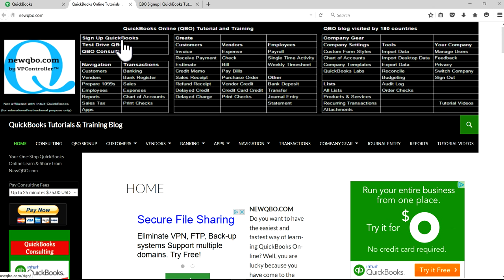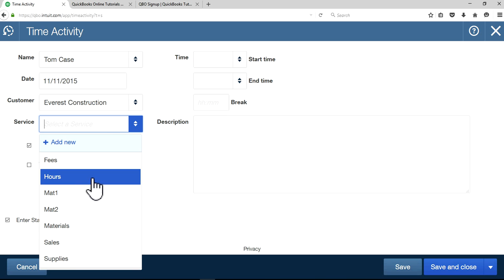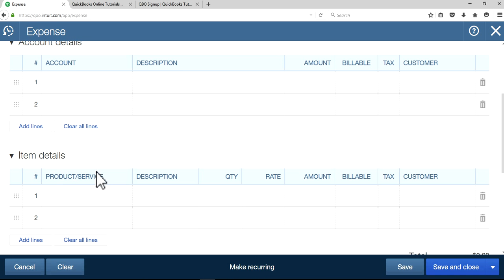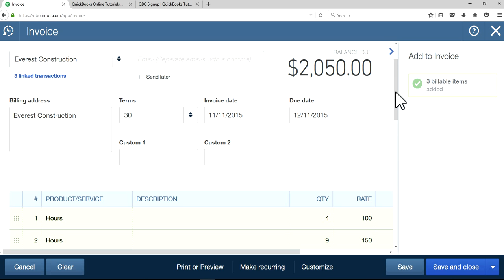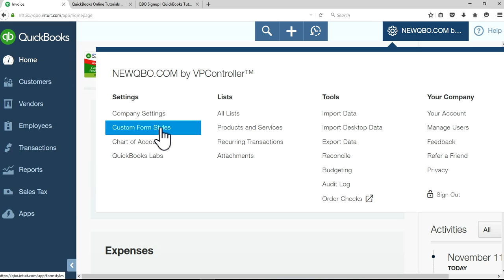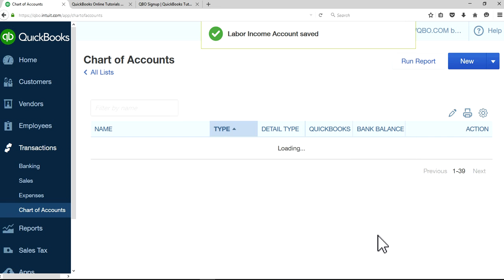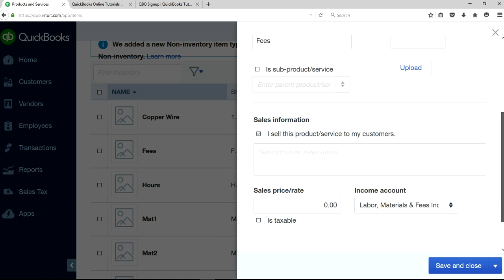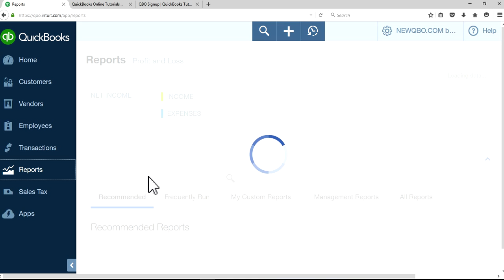QuickBooks Online - Create a Customer Invoice for Time Materials and Fixed Fee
Create a Customer Invoice for Time, Materials and Fixed Fee ~

NOTE: YOU NEED PLUS PLAN FOR BILLABLE TO CUSTOMERS FEATURE ~